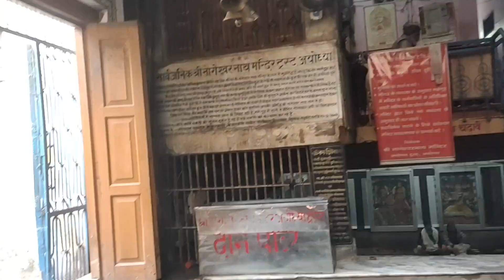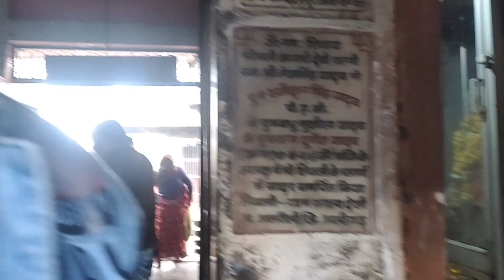Part - 2 Ayodhya kanak Mahal temple| dashrath temple| दशरथमन्दिर| कनक भवन मन्दिर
Ayodhya temple! Ayodhya kanak Mahal temple| dashrath temple| दशरथमन्दिर| कनक भवन मन्दिर|

DASHRATH BHAWAN ;  Dasaratha Mahal is commonly known as Bada Asthan and Badi Jagah that is found in Ramkot Ayodhya in Faizabad of Uttar Pradesh state in India. It is in the heart of Ayodhya town, which was once upon a time capital of king Dasaratha the father of Lord Sri Rama. This was the palace where Sri Rama was born and spent his childhood days along with three brothers, laxman, Bharath and Shatrughna. The present palace has a shrine of Lord Ram, along with his consort Seetha and brother Lakshman as foremost divine beings.

KANAK BHAWAN ; Kanak Bhawan is to the north-east of Ram Janam Bhumi, Ramkot, in Ayodhya. Kanak Bhawan is one of the finest and famous temples in Ayodhya and is a must visit. It is believed that this Bhawan was gifted to Devi Sita by Kaikei immediately after her marriage to Lord Ram. This is private palace of Devi Sita and Lord Rama. Vikramaditya got it renovated. Later it was rebuilt/renovated by Vrish Bhanu Kunwari which exists even today. The main idols installed in the garbhgrih (sanctum), are of Lord Ram and Devi Sita.

SARYU NADI  ; The Sarayu originates from Lake Mansarovar in the Himalayas and is also known as the Ghaghra and the Manas Nandini. It merges with the Ganga in Bihar’s Saran district.

Reports say that the Sarayu, the lifeline of lakhs of people in Bihar and Uttar Pradesh, is choking to death. The nearly 1.5 kilomere-wide river has narrowed down to 30-40 metres owing to pollution and construction of the Pancheshwar dam upstream in Nepal according to a 2012 news report